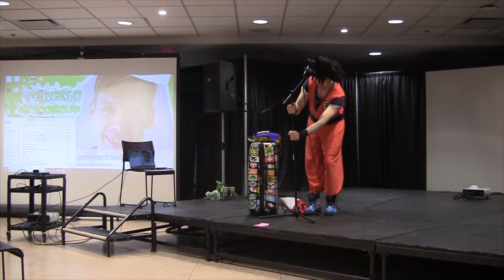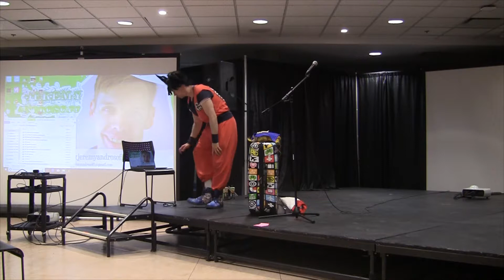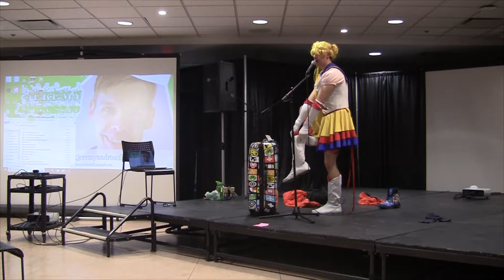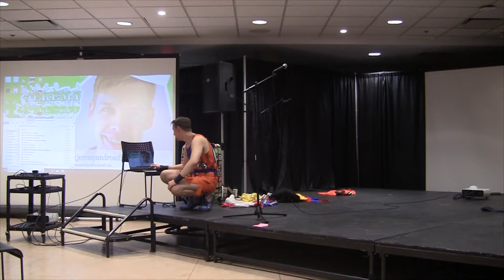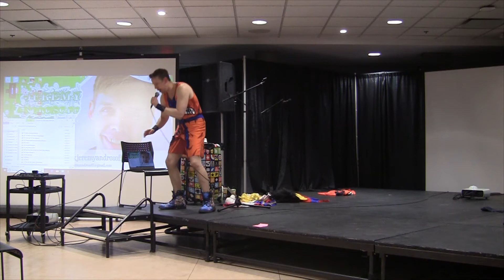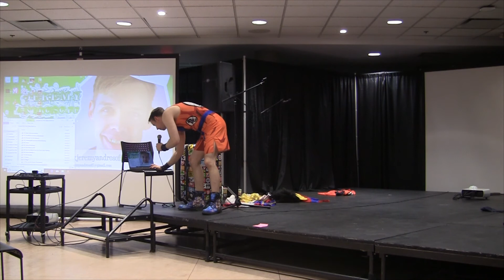Concert For The Otaku - KamCon 2019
Here is my performance at KamCon in Kamloops, BC on Saturday November 2nd, 2019! This time, while bringing back a few songs I haven't done in a while, I also added a special AQUA medley! Make sure to check it out!

My apologies for the audio. We kind of only had music coming out of one of the speakers, and the camera was in an oddly placed area. lol.